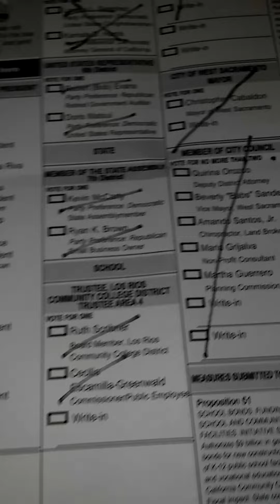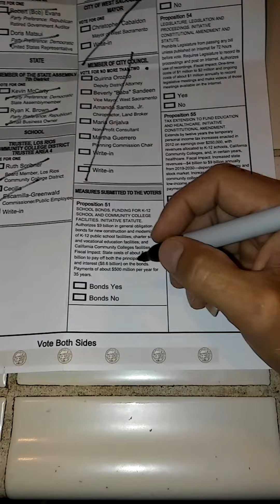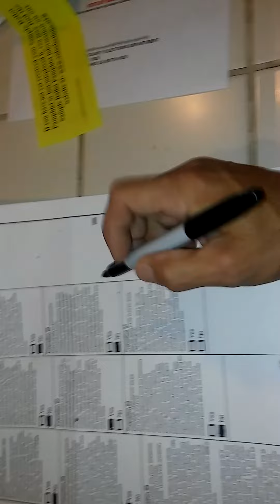Trump!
Hillary for the firing squad for Benghazi!